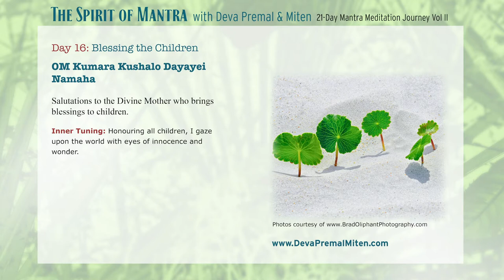The Spirit of Mantra: 21-Day Mantra Meditation Journey Vol. II - Day 16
Day 16: Blessing the Children

OM Kumara Kushalo Dayayei Namaha

Salutations to the Divine Mother who brings blessings to children.

Inner Tuning: Honouring all children, I gaze upon the world with eyes of innocence and wonder.